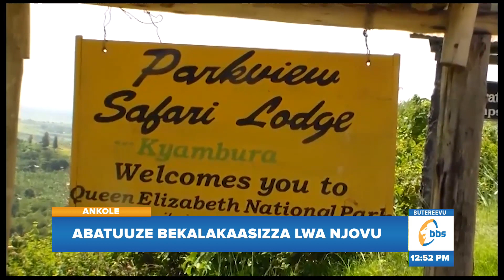Abatuuze bekakaasizza lwa Njovu - Zigenda tulya zitumalewo | BBSGYOTOBADDE